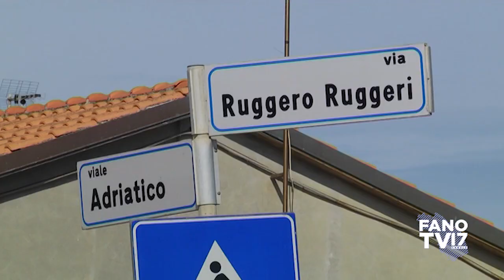Bomba Day - Un anno dopo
Mercoledì 13 marzo ore 21 sul canale 17 di FanoTV.